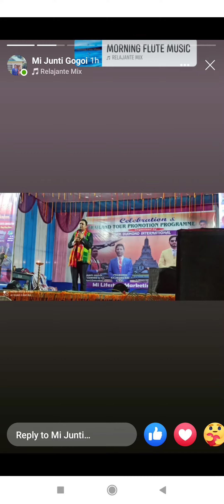26 October 2023